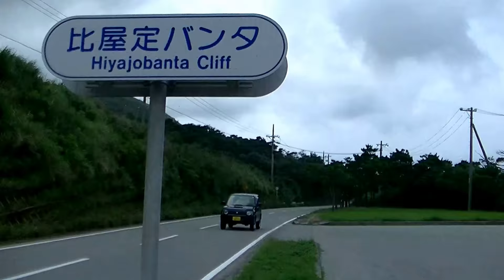比屋定バンタ（久米島）からの光景です！！２４２号線沿いにある展望台です！！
比屋定（ひやじょう）バンタからの光景です！！バンタとはガケのことらしいです！！素晴らしい光景、ぜひご覧ください！！２４２号線ぞいです！！